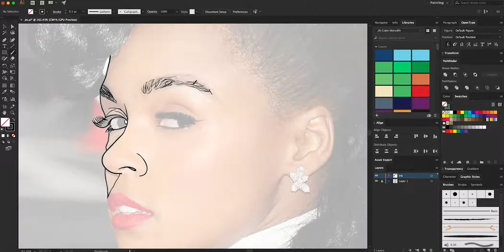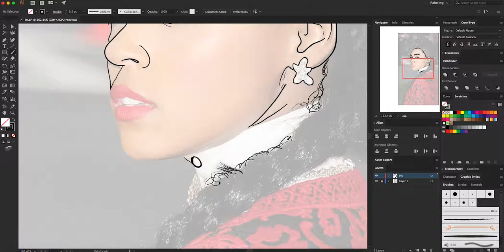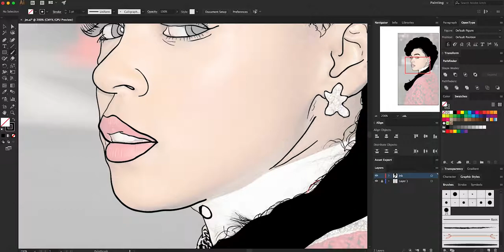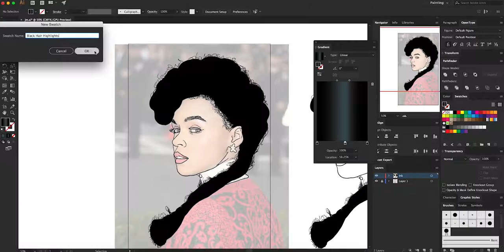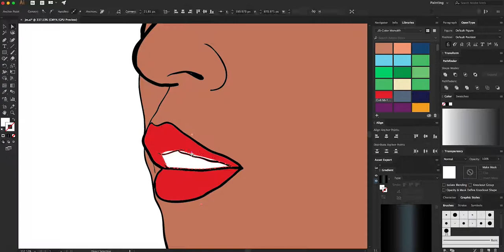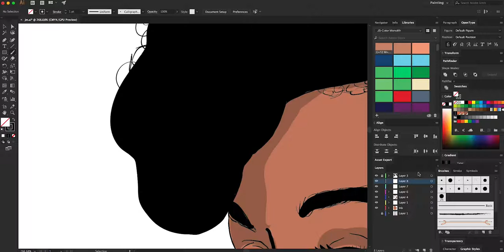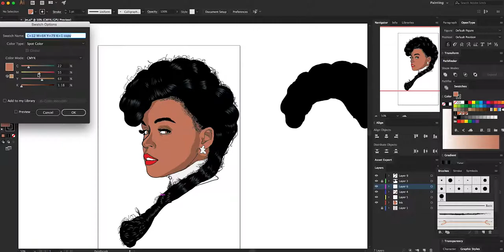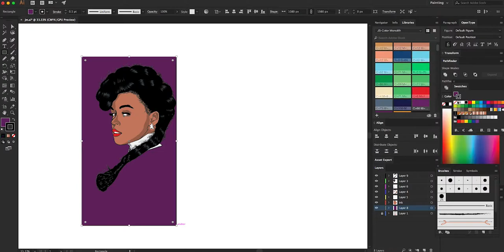Janelle Monae Speedart- Adobe Illustrator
Its been a long time since I've uploaded a new video and I apologize greatly for that. A lot of things have been going on and so I've finally picked up the torch of knowledge once more. I will be doing more tutorials.